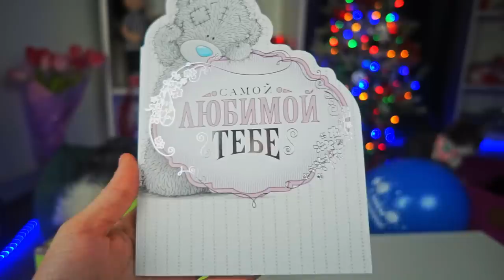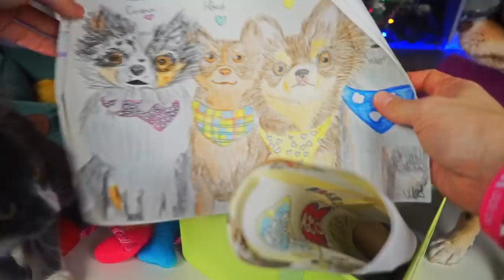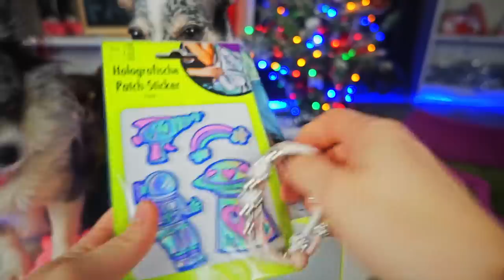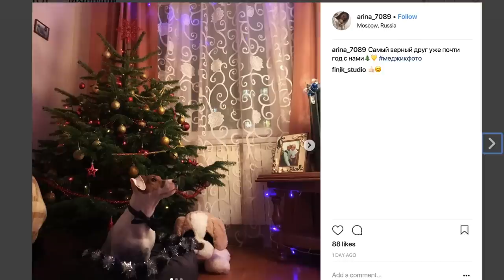РАСПАКОВАЛИ ПОДАРКИ НА ДЕНЬ РОЖДЕНИЯ РАСПАКОВКА ПОДАРКОВ ДЛЯ АНИ С ВОЛШЕБНЫМИ ПИТОМЦАМИ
НОВОГОДНИЕ ИСТОРИИ ИЗ ДЕТСТВА ▼ЖМИ ЕЩЕ▼

Привет! Мы - Magic Pets - волшебные питомцы Anny Magic! Чихуахуа Софи Сан, её брат Эйван, его жена Миша Лайк, их вредный ребенок покемон Юми Чу и её подруга Киса Алиса, а еще хомяки Рики и Лаки, которые любят пранки и другие животные! Пиши комментарий! С нами будет весело! И загляни на наш главный канал Magic Family и канал хозяйки Anny Magic!

В этом видео ПОДАРКИ НА ДЕНЬ РОЖДЕНИЯ РАСПАКОВКА ПОДАРКОВ ДЛЯ АНИ С ВОЛШЕБНЫМИ ПИТОМЦАМИ - волшебные питомцы решили распаковать коробку с подарком из другой страны, а еще показать, что подарили на День Рождения Ане и какие подарки прислали подписчики, и, конечно, объявить победителей новогоднего конкурса, которые получат подарки от волшебной семьи на Новый год!

Тут была группа УСЫ. Увидимся в новых роликах!